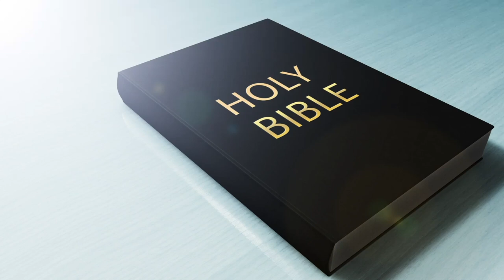ആശ്വാസ സന്ദേശം.. പാസ്റ്റർ സാബു ജോസഫ് , Comfort Church USA Vol 33